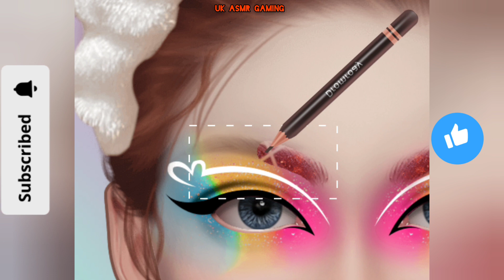ASMR Makeover asmr - beauty makeup || asmr video || UK ASMR GAMING